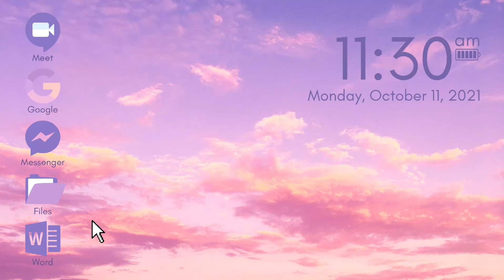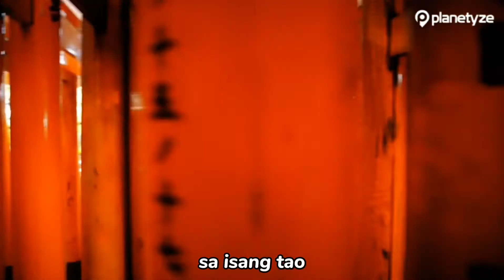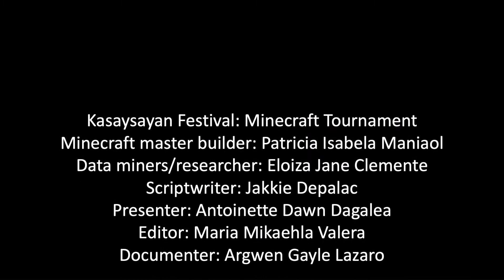Minecraft - Traditional Economy